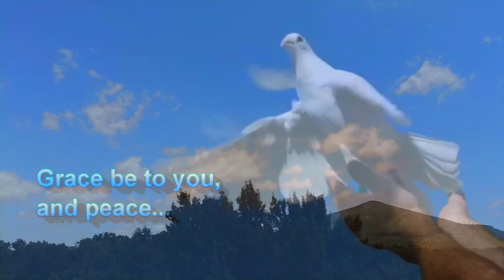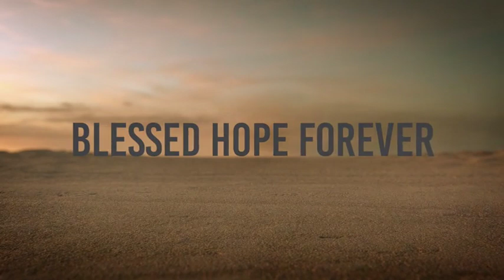1 Thessalonians 4 - The Christian Walk